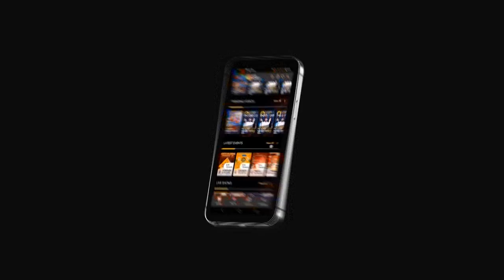Film Piracy & Mafia | Mitu Bhowmick Lange Interview | Srihari Kommineni | Its Me Talk Show | Kiw TV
Watch : Mitu Bhowmick Lange About Film Piracy & Mafia | Mitu Bhowmick Lange Exclusive Interview | Srihari Kommineni | Its Me Talk Show | Kiw TV